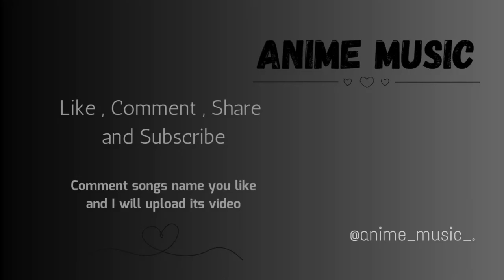Ride it | original audio | by Jay Sean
Ride it by Jay Sean
original audio.